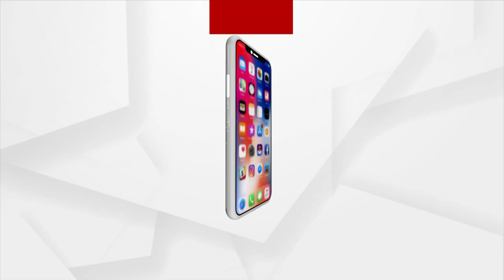Devotees Offer Prayers To Seek Blessing In Bada Thakurani Jatra